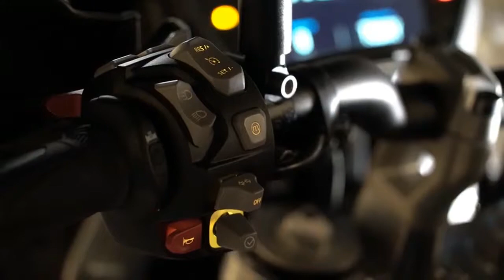2018 Tiger 800 XC & XR and the new Tiger 1200 XC & XR : REVIEW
While the Tiger 800 has been a consistent star performer for Triumph, the big Explorer has been left behind by the competition in recent years, despite relatively recent updates which included the addition of WP electronic suspension on the top models. But both Tiger families have been to the beauty salon to get a serious visual makeover that’s underpinned by some serious sharpening of their claws with a raft of engine, chassis and technology updates.

A whole lot of Xs
There are extensive model options, with six variants available of the Tiger 1200, and six Tiger 800s, too. Each family of 1200s and 800s comprises four road versions (XR, XRx, XRx low, and range-topping XRT), while the off-road focused XC comes as an XCx and a top-spec XCA. All spec parts are also available as options to make your own bespoke bike. The 1200 ‘low’ has a 815-835mm seat height, while the 800 ‘low’ is 760-780mm.

Twelve disciples
Devotes of the Explorer, and new buyers alike, have got more motivation than ever to consider a new Tiger 1200. The Explorer name is dropped, along with around 10kg of mass thanks to over 100 refinements that should transform the big cat. With six versions on offer, it’s the range-topping XRT road version and XRA dual-purpose option that are likely to get the most attention.

Each bike is dripping in tech, from the first press of the keyless ignition to the semi-active electronic suspension, cornering lights, Arrow titanium silencer, heated grips and seats, six-axis IMU, cornering ABS and six riding modes. The 1200 is visually lighter and sharper, and the reduction in bulk is complimented by a quantum leap in fit and finish that support its claims of premium positioning. In the metal, this is a leaner, fitter and more attractive animal.

Tiger 1200 XRx
1215cc inline-triple / 139.5bhp @ 9350rpm / 835-855mm seat height / 244kg (dry)

Tiger 1200 XCx
1215cc inline-triple / 139.5bhp @ 9350rpm / 835-855mm seat height / 248kg (dry)

After Eight
Following on from the original 800’s rampant success, the new model gets even more changes than the 1200 – with Triumph claiming over 200 chassis and engine upgrades to create a more responsive package. Most riders might not notice the shorter first gear or faster revving engine immediately, but they will certainly notice the step up in quality, and that 5” slab of TFT dash nestling behind the single-handed manually five-way adjustable screen.

The Eight takes a lot of benefits from the Twelve, from the dash to the backlit switchgear, to the new Off-road Pro riding mode for the XC models, the addition of LED lighting, and the same three-touch cruise control. The engine is much-updated and now develops 94bhp and is claimed to be more responsive and sporty in delivery – aided by a shorter first gear. The 800 has come of age.

Tiger 800 XRx
800cc inline-triple / 94bhp @ 9500rpm / 810-830mm seat height / 199kg (dry)

Tiger 800 XCx
800cc inline-triple / 94bhp @ 9500rpm / 840-860mm seat height / 205kg (dry)

Techwatch
The new Tigers have been treated to an explosion of binary finery for 2018. Both get the fully adjustable TFT dash first used on the 2017 Street Triple, and driven by the switchgear and joystick controller. The switchgear is now backlit, too, making menu selection and control easy in the dark. There’s also an Off-road Pro rider mode (taking the maximum modes to a total of six) for improved manners when the tarmac runs out, and updated and simplified cruise control. The 1200 also gets a new bi-directional quickshifter, keyless ignition, very neat heated grips, and smart LED lighting with clever variable-intensity progressive cornering lights built in.